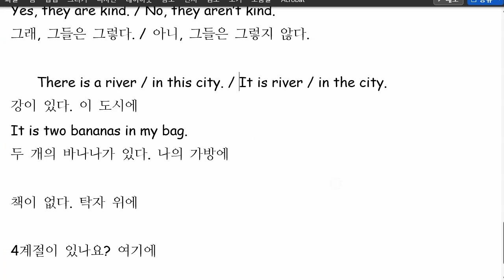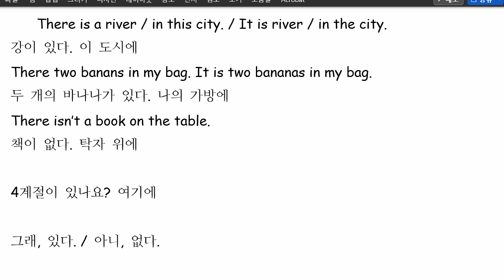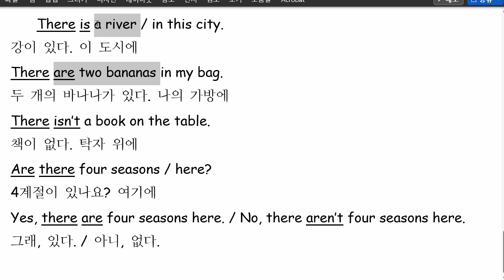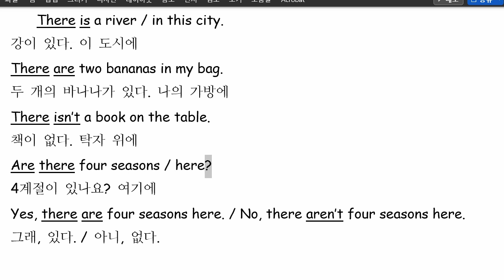배준오 2022 11 04 중등 선행 통문장 2 재점검 성취도 90